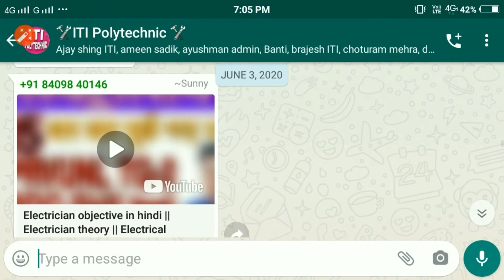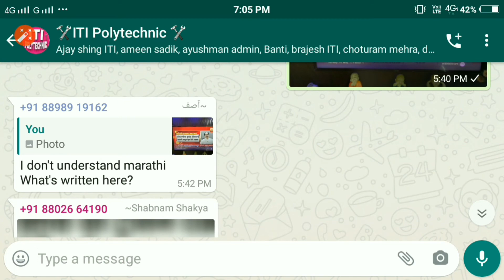ITI students Whatsapp Group | fecbook peg for iti | ITI Tricks.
ITI whatsapp group | whatsapp group for iti polytechnic | ItI onlain studay free. And fecbook peg
Iti tricks whatsapp group

Dosto is video me aap janoge ki iti se rilleted whatsapp group se kese juod sakte he. Our whatsapp grup se kese pdhai kar sakte he. fecbook peg and whatsapp group for iti and politecnic ITI ki styday onlain kese kar sakte he Iske liye aap Hamre chennal and group se jude our ItI ki best trick ke liye fallow Kare...
Sari jankari ke liye vidio ko poora jaroor dekhe.🙏🙏🙏

Falow On Instagram
👉as @iti_polytechnic

Dosto fake news से बचे क्योकि विभाग ने अभी तक कोइ notification नही दिया है| ItI exam online honge

all leastcount in one vidio,
सभी_सूक्ष्म_मापी_यंत्रों_के_अल्पतमांक,

Hexagon बनाने की सबसे आसान विधि| Eg Drawing

बहुभुज के सभी कोण इस एक trick से निकाले